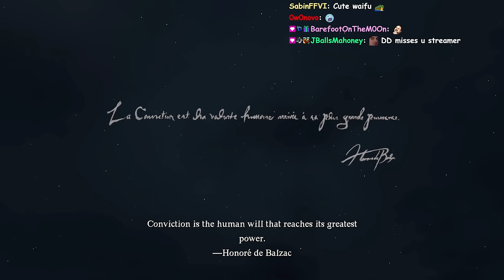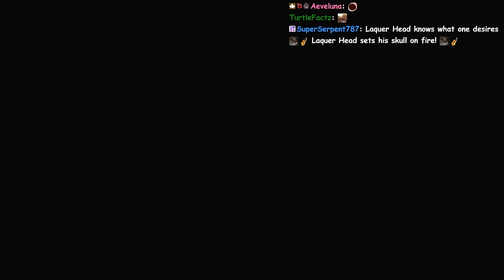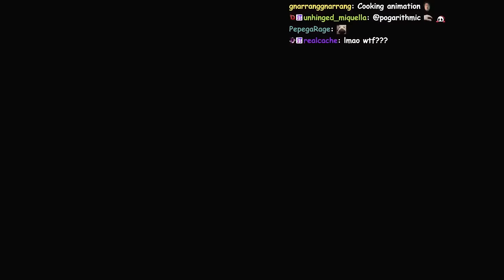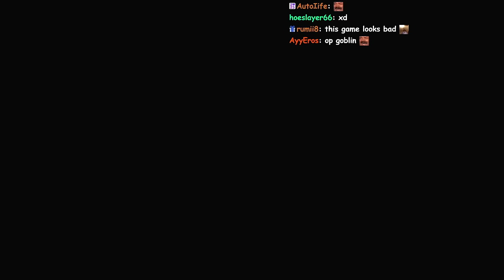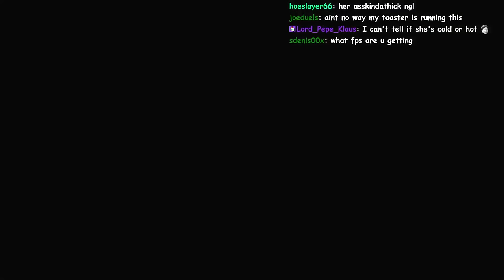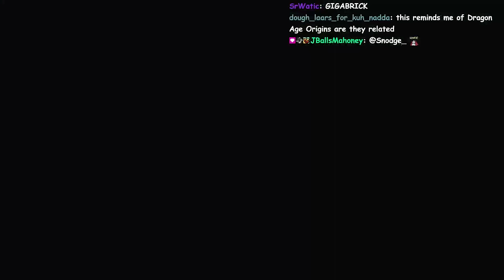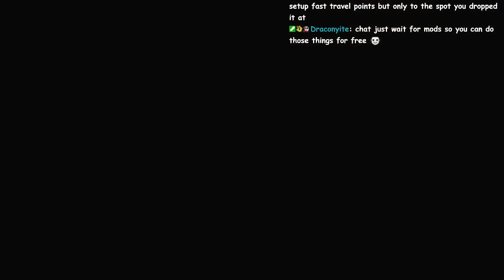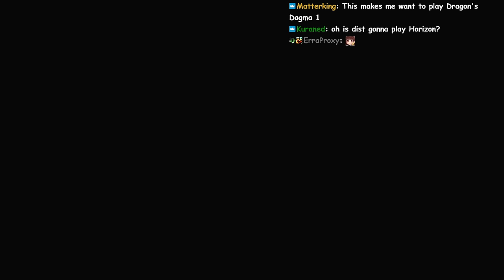Dragons Dogma 2 First Playthrough (Part One)